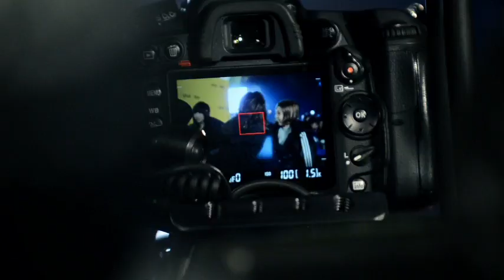산다라의 쿨픽스 - Nikon P300 CF, Red Carpet Making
하루에 사진 한장. 시작하자. A shot a day

매일 매일 사진 찍기를 결심한 2ne1의 레드카펫. 날씨는 추웠지만 열기로 가득찼던 그 촬영 현장을 지금 함께 하세요.